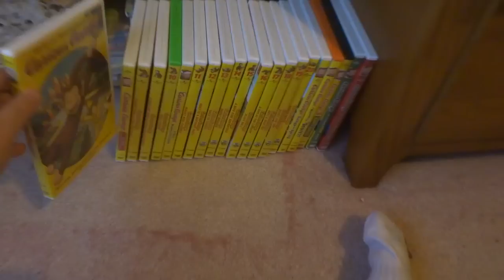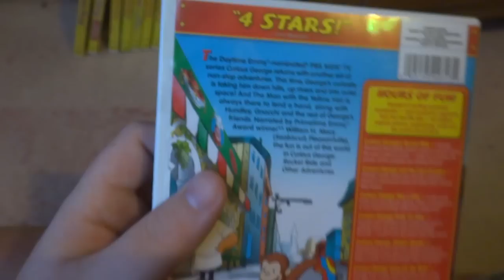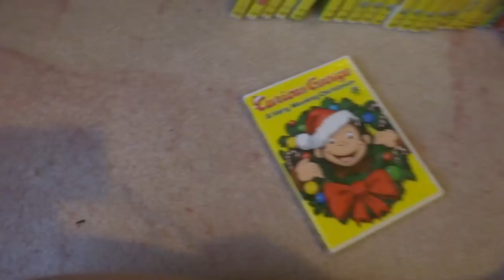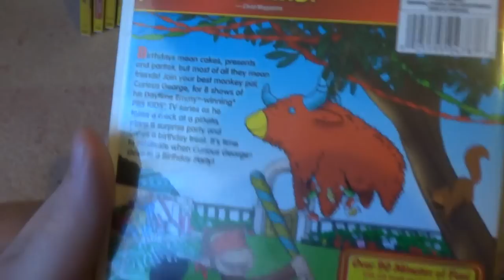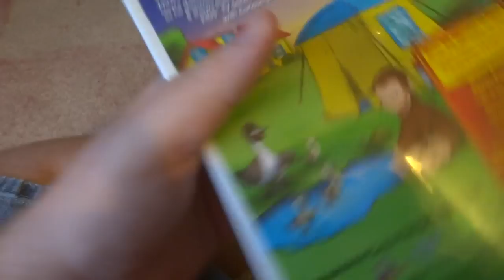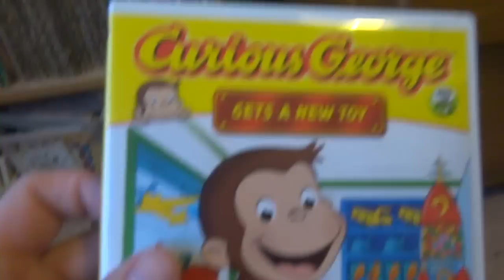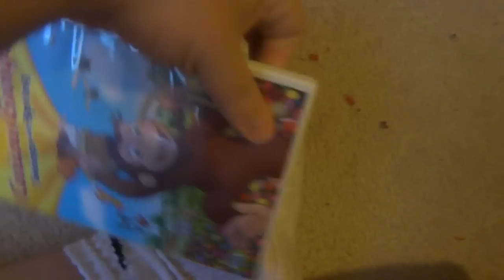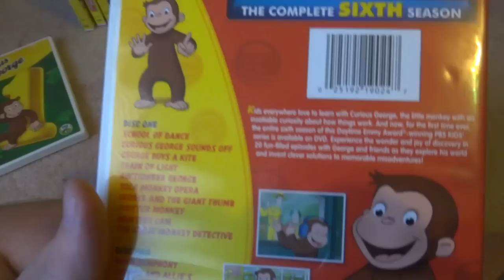My Curious George DVD Collection (10th Anniversary of Curious George Edition)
Requested by WinniethePoohYes TheSimpsonsNo Est 2004 VGCP. Here is my Curious George DVD Collection (10th Anniversary of Curious George On PBS Kids Edition) I Have 21 DVDs To Show You. Enjoy!